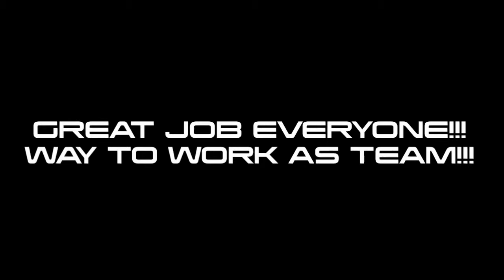Wilson Track and Field 2019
This photo compilation includes photos that me, Jamie Lepsch and Jennifer Reagan took during the 2019 Track and Field season. I hope you all enjoy! This might be the best one that I made so far. I am available on Snapchat, Instagram and Flickr.